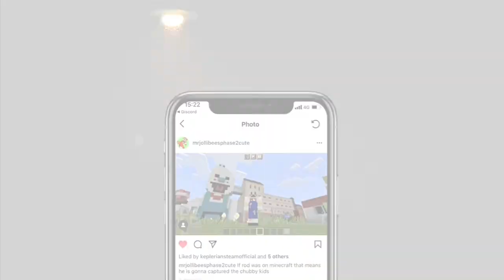Important Ice Scream 4 news + Horror-Brawl gameplay news. Keplerians news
Hello all friends, today we will see interesting news about Ice Scream 4, more precisely about the puzzles and new adventures that will be waiting for us in Rod's factory. We also learn more news about HorrorBrawl. If you like the video do the things listed below.

Official horror game news channel in all languages.